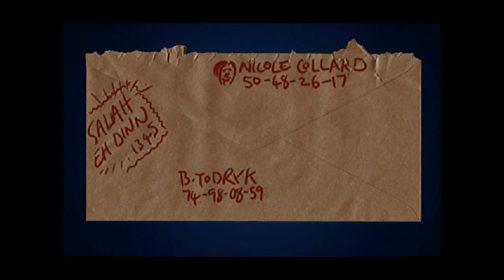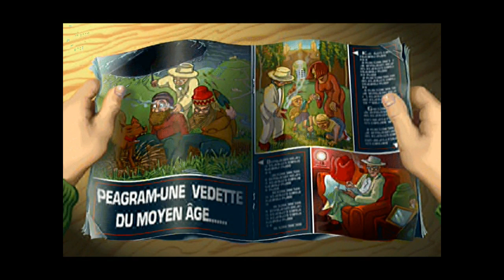Lets play broken sword long video part one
Hay folks we are back after my move and its been a long three weeks. So join us for Paris in the fall as the will be murders clowns and bad french